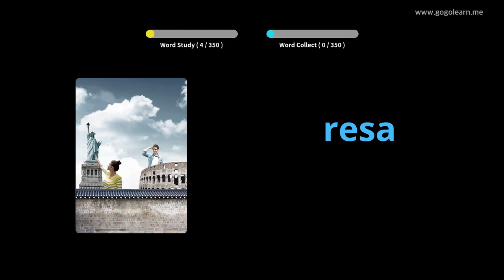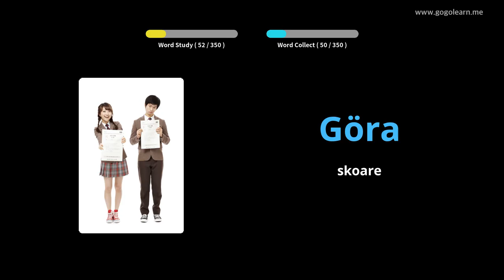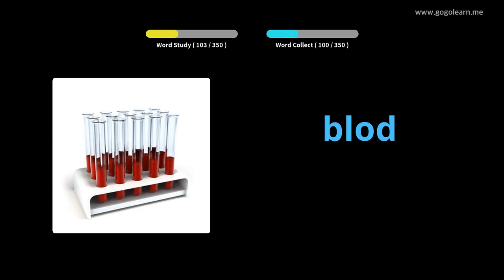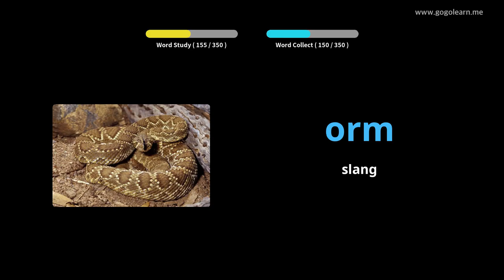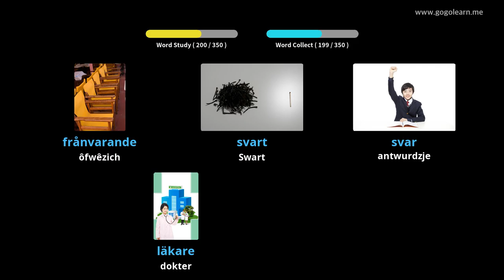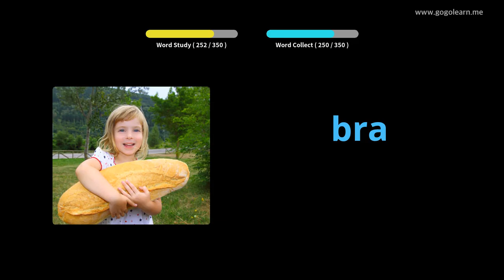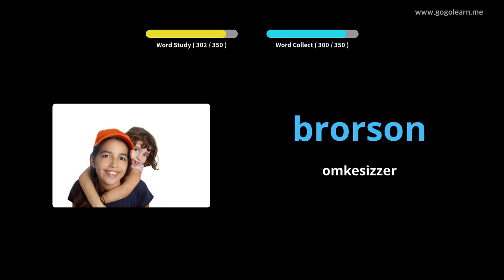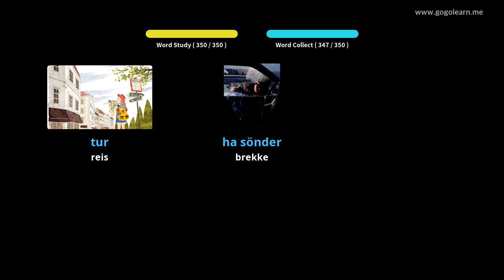Sweedske wurdskat basis bern | Golearn